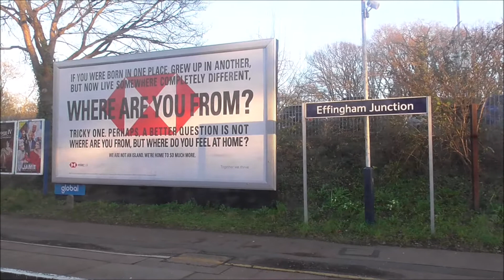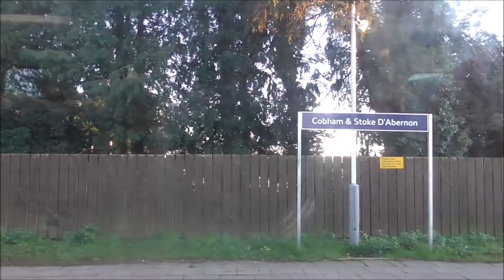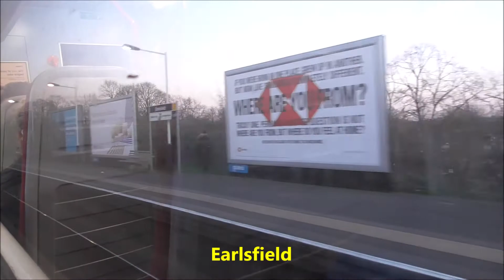South Western Railway (SWR) Class 455 Ride: Guildford to London Waterloo (via Cobham) - 06/02/20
Video: Riding the full service from Guildford to London Waterloo (via Cobham & Stoke d'Abernon) onboard a South Western Railway (SWR) Class 455 unit (455731 with 455857 & 456013). This is another out of the 3 ways to get to Guildford from London Waterloo (the other two being via Woking and via Epsom).
This route goes via the New Guildford Line, a branch line which leaves the South Western Main Line south of Surbiton and heads towards Guildford via Cobham & Stoke d'Abernon and Oxshott.

STATIONS CALLED AT/THE JOURNEY:

START - Guildford (0:00 - 1:50)

- London Road (Guildford) (5:00 - 5:26)

- Clandon (9:16 - 10:09)

- Horsley (13:52 - 14:43)

- Effingham Junction (16:18 - 17:18)

- Cobham & Stoke d'Abernon (20:01 - 20:42)

- Oxshott (23:16 - 24:15)

- Claygate (26:35 - 27:14)

- Hinchley Wood (28:59 - 30:00)

- Surbiton (33:43 - 34:37)

non-stop (34:37 - 43:34)

- Wimbledon (43:34 - 44:16)

- Earlsfield (47:40 - 48:42)

- Clapham Junction (51:44 - 52:35)

- Vauxhall (56:27 - 56:56)

END - London Waterloo (1:00:07)